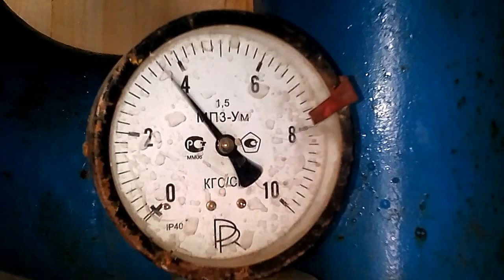Работа невиброустойчивого манометра в МЦС-200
Работа невиброустойчивого манометра в мобильной циркуляционной системе МЦС-200